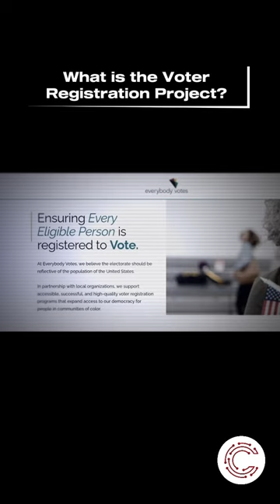What is the Voter Registration Project? Part 4